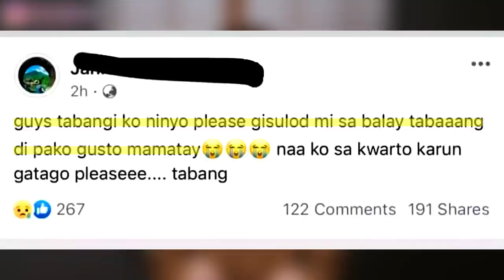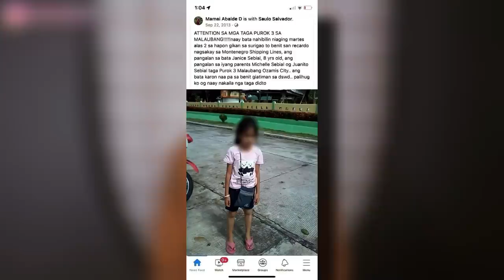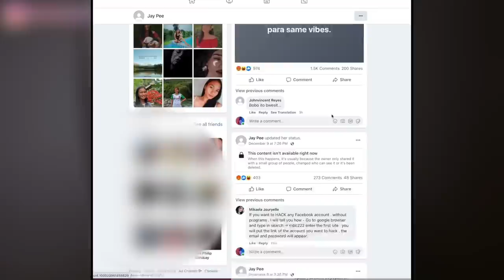ORFANA ADOTTATA FA FUORI I SUOI FRATELLI PER GELOSIA: LA VERA STORIA DI ORPHAN